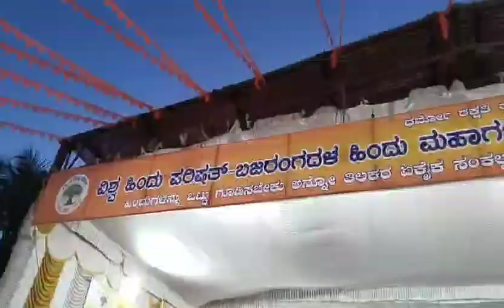Hindu maha ganpati siruguppa 💥🚩✨